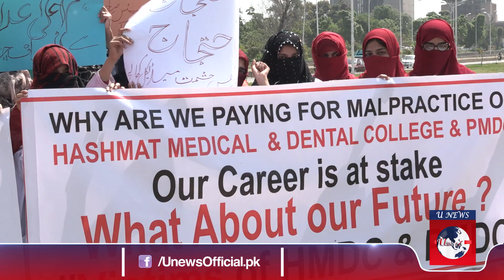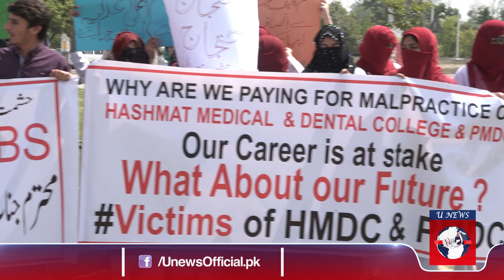Protest Against PMDC